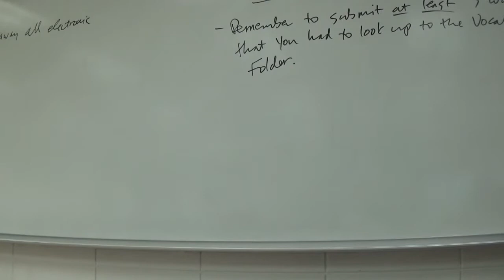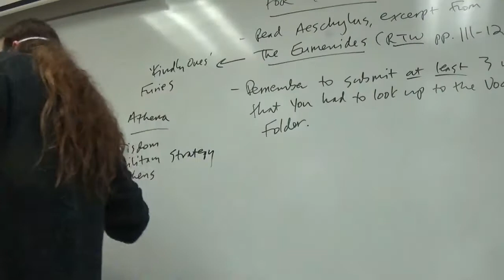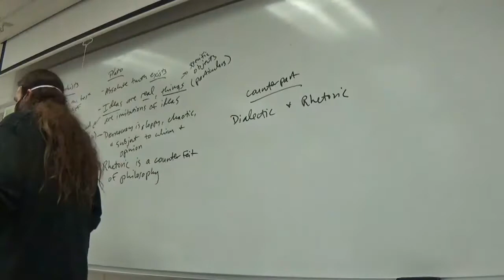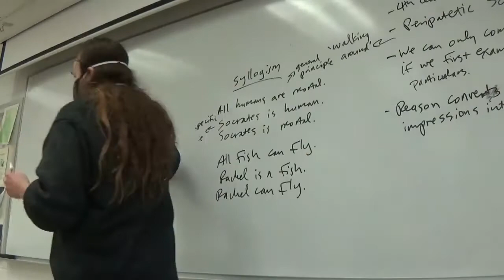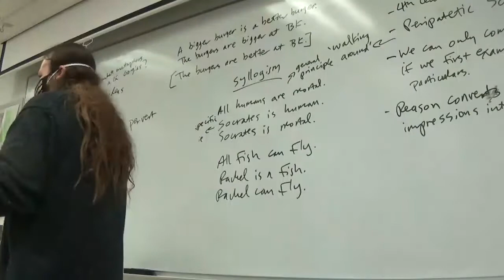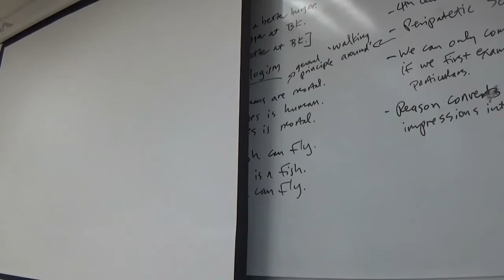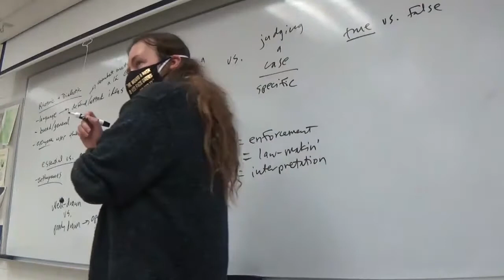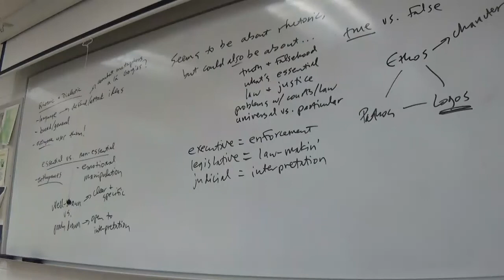Composition II Spring 2021 Aristotle, 'Rhetoric'